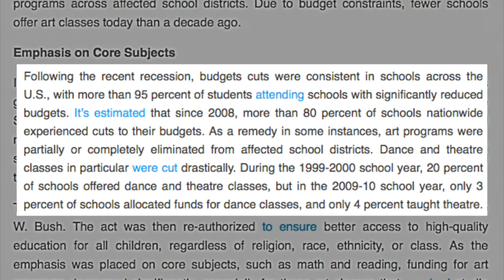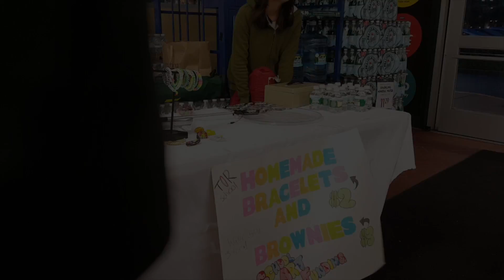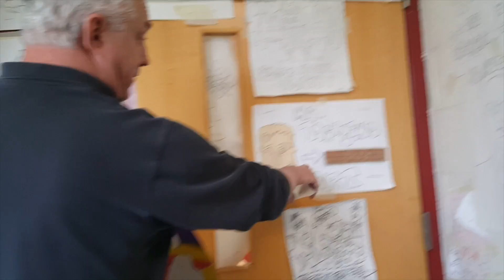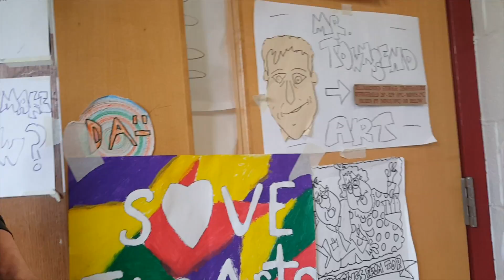Call To Action: Save The Arts Presentation